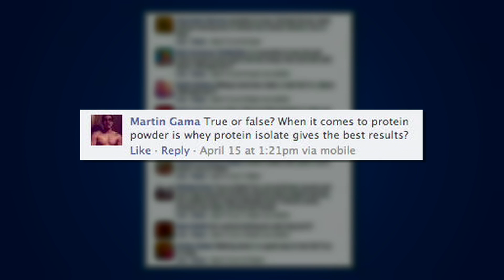Whey Protein vs Whey Protein Isolate: Which is BETTER?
Whey protein and whey protein isolate, which one is better? Find out in this episode of ATSGS!

@0:12 - True of False? When it comes to protein powder is whey protein isolate gives the best results?

This answer is...(find out in the video!) ;)

Protein 101: Whey protein and whey protein isolate are both forms of protein powder. Whey protein isolate has less fat, lactose, and other impurities than regular whey protein has.

If you decide to go with a whey protein isolate powder, the absorption is going to be much quicker due to the fact their is hardly any fat, lactose etc. in the protein powder.

Bodybuilders are always looking to maximize their gains in the gym. So if you're a bodybuilder you might want to go with the. (find out in this video!)

Many studies have show that people you have a natural whey protein powder of some form, whether it's concentrate, isolate or hydrolysate, gain muscle mass much quicker than those who don't drink a protien powder after their workouts.

If you liked this episode on whey protein and whey protein isolate LIKE this video!

Have a friend that wants to know more about whey protein and whey protein isolate? Here's the link to share: